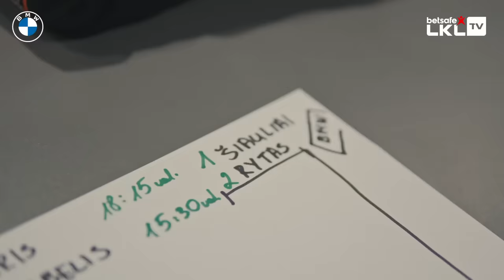Aistis | Citadele KMT pusfinaliai 2024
Kauno „Žalgirio“ arenoje didžiausia krepšinio šventė – Citadele Karaliaus Mindaugo taurės finalo ketvertas. Betsafe-LKL reporteris Aistis pusfinalių dieną pakalbino čia rungtyniavusius krepšininkus bei renginio svečius.